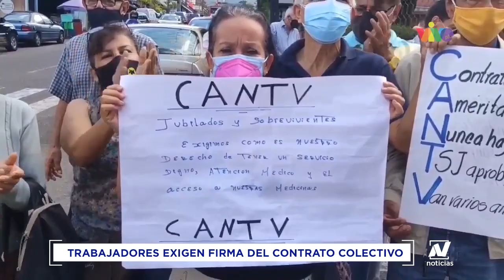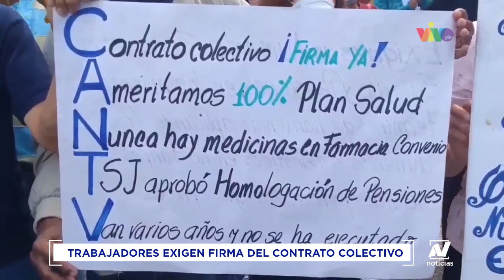Trabajadores activos y jubilados de Cantv protestaron en Táchira